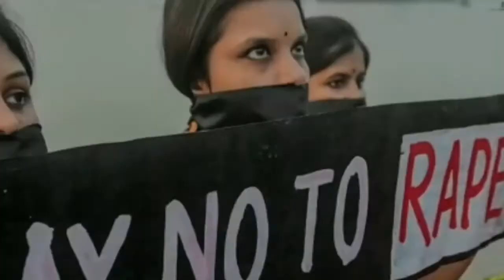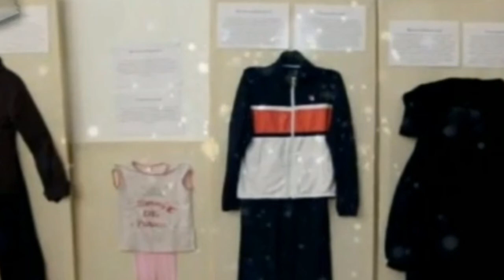यहाँ लगी थी Rape Victim के कपड़ो की Exhibition // कपड़ो को दोष देना बंद करो